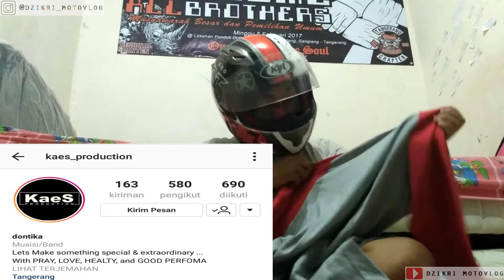DZIKRI MOTOVLOG PART#34, UNBOXING ACTION CAM BARU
alhamdulillah kawan2 yang di tunggu sudah kebeli juga heheheh, terima kasih allah swt, kaes production, orang tua, kawan2, dan terlebih lagi subscriber tanpa kalian saya bkn siapa2 dan kalo ga ada subscriber siapa yang mau nikmatin karya kita yakann, soo big thanks youu all the best :* tunggu vlog selanjutnya see yaaa :*